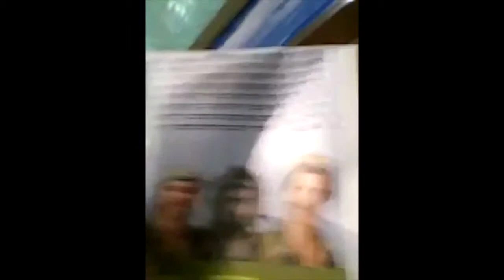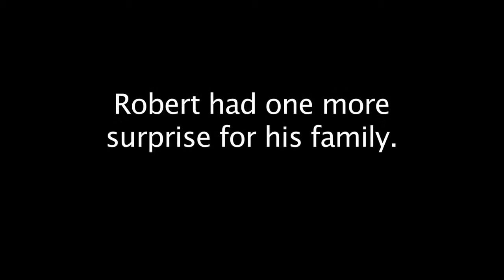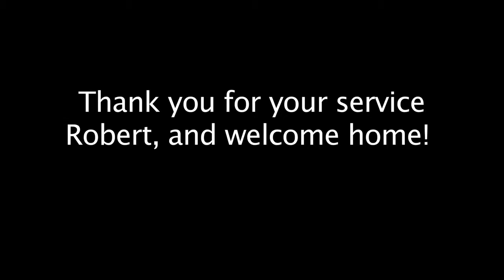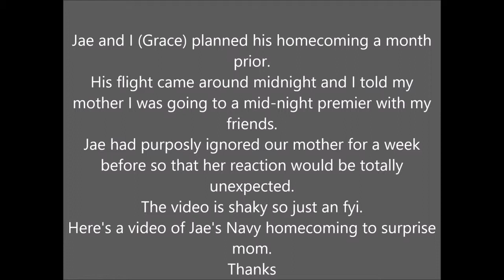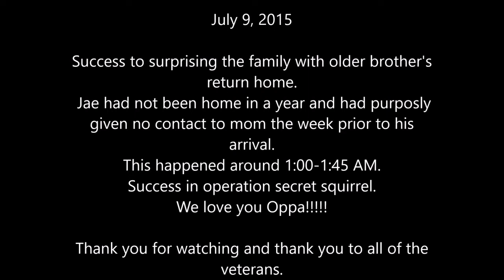Soldier surprises mom